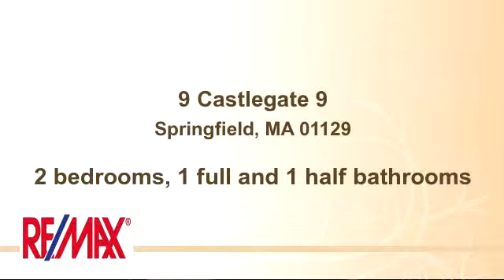Property for sale - 9 Castlegate 9, Springfield, MA 01129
Come see a Townhouse Condo. offering updates at a great value! This would require a cash buyer! This two bedroom, two level unit features ceramic tile and hardwood flooring, stone tile backsplash, and granite counter tops in the kitchen. There's central air-conditioning, second floor  (in-unit) laundry, jacuzzi tub, Master Bedroom with walk-in closet and a screened slider to let the air in! There's even more room with the partially finished basement which could be used as a den or office space.

Bedrooms: 2
Bathrooms: 1 full and 1 half bathrooms
Square Feet: 1526
Price: $89,000

09/12/2015 03:16:02 am

Last modified: